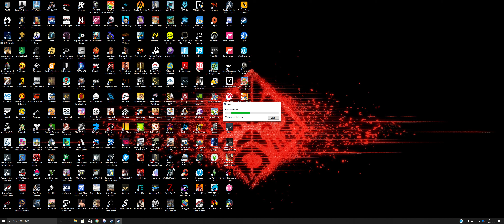Super Mega Baseball 2 - キャラクター設定変更確認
自身の分身プレイヤーのバッティングフォームの変更をチェック(^^)
Machine：OMEN by HP Desktop PC 880
Monitor：OMEN X by HP 35inch Curved Display
GPU：GeForce GTX 1080 Ti
CPU：Intel(R) Core(TM) i7-8700K CPU @ 3.70GHz
メモリ：32 GB RAM (31.93 GB RAM は使用可能です)
現在の解像度：3440 x 1440, 100Hz
オペレーティング システム：Windows 10